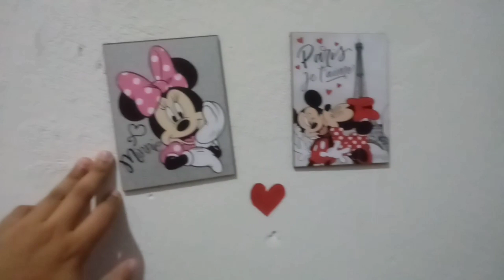VLOG: ORGANIZAÇÃO DOS POTES DE MANTIMENTOS | FIZ VITAMINA DE ABACATE +DESABAFO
Como você pode me ajudar?

Curtindo
Comentando
Compartilhando

Obg galera 🌹